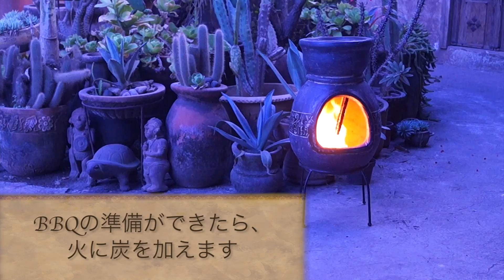Sol-y-Yoメキシカンバーベキューでグリル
このメキシコのバーベキューを使用するのは簡単です。 味がすごいです。 このビデオを見て、その使用方法を確認してください。